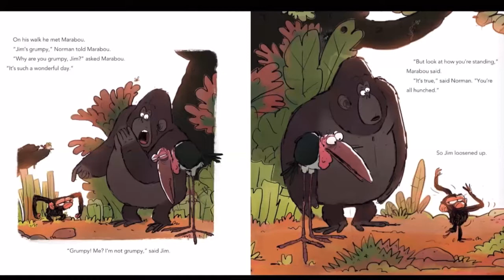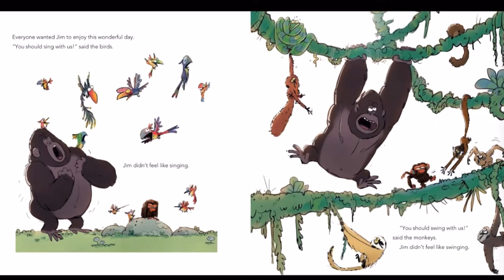The grumpy monkey